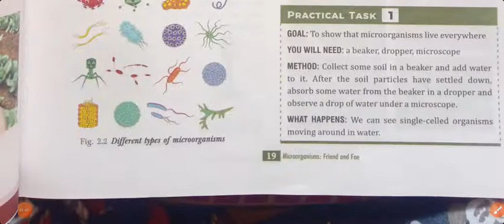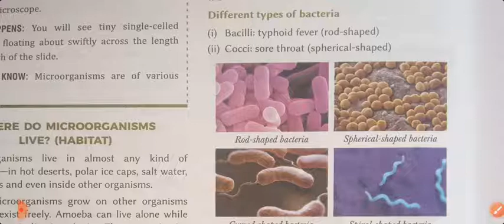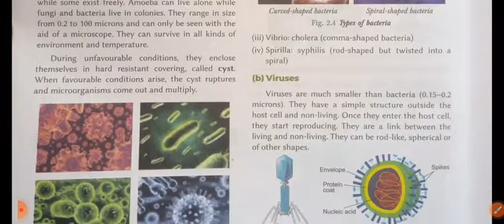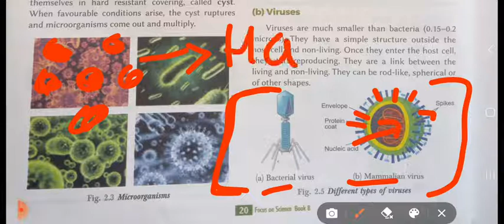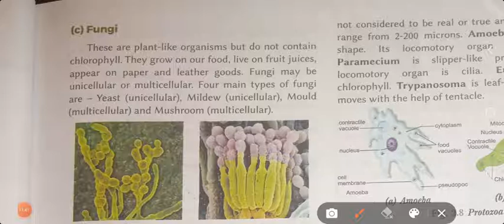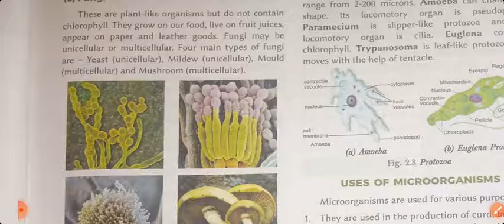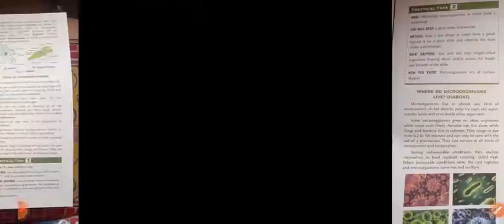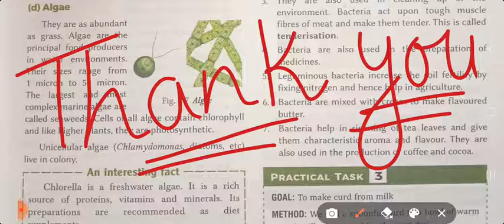Science, 8th Standard || Microorganisms: Friend and Foe || Explanation by:- Komal mam